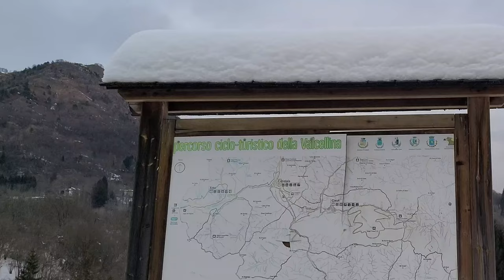Lake Barcis | Aviano AB| Military Family Vlog | Snow in Italy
This place is so beautiful. We will be going back again soon. There is a cute lil cafe/restaurant there as well. Great place for pictures as well. Highly recommend going for the beautiful views. Here is the pin down below.